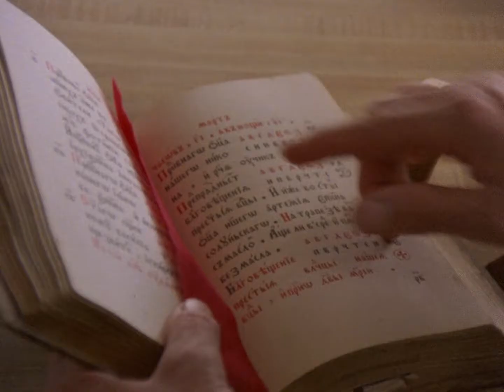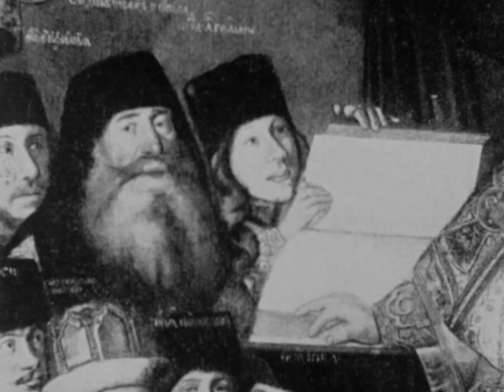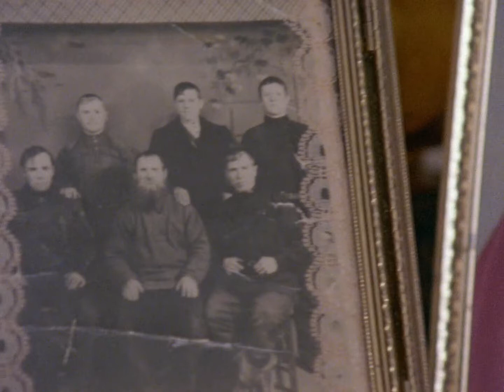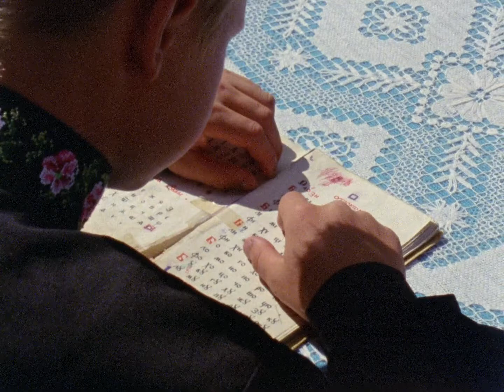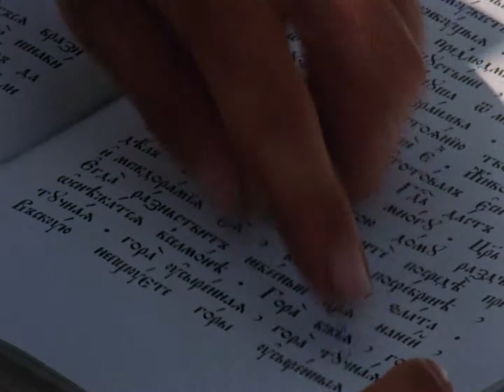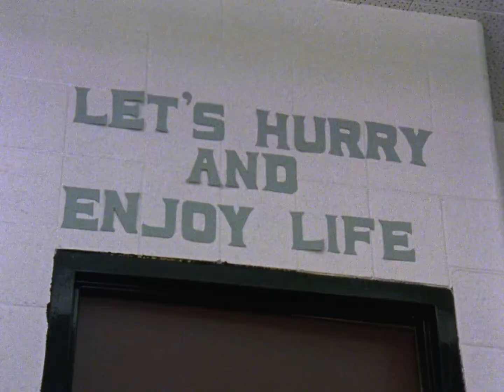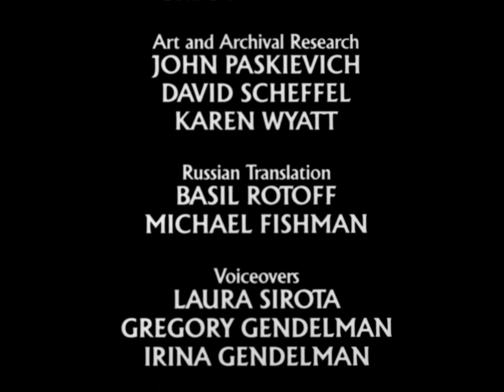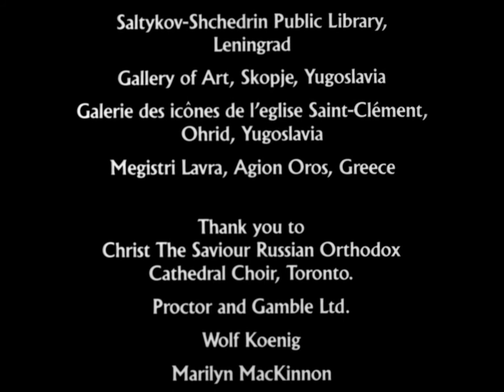The Old Believers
This extraordinary film introduces us to the Reutov family, part of an isolated northern Alberta community called the Old Believers. Adhering to the original Orthodox Christian dogma and rituals introduced to ancient Rus (present-day Ukraine, Byelorussia and Russia) by the Greeks of Byzantium, the Old Believers see themselves as the last Christians left on the face of the Earth. Here in North America, for the first time in their history, they are threatened not by persecution, but by economic bounty and the western notion of personal freedom. Shot over the four seasons, the film is both a beautiful rendering of timeless rituals and a fascinating exploration of the Old Believers' turbulent history.